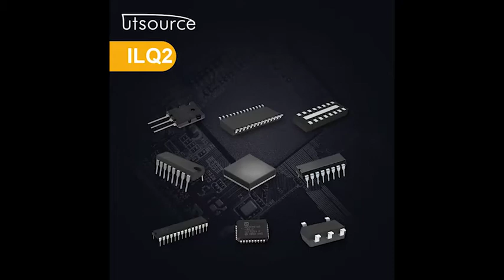ILQ2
Brand:Siemens/vishay
Package / Case:DIP-16